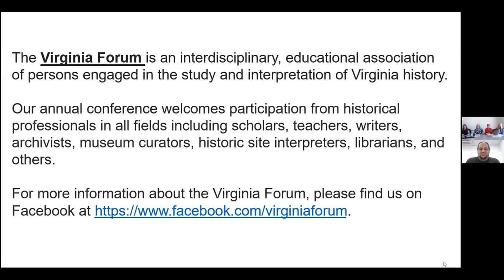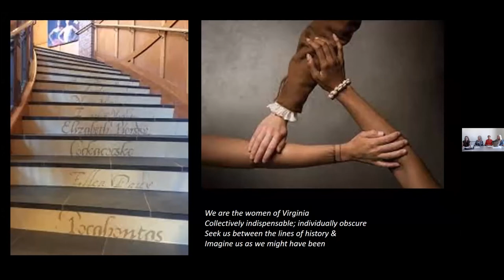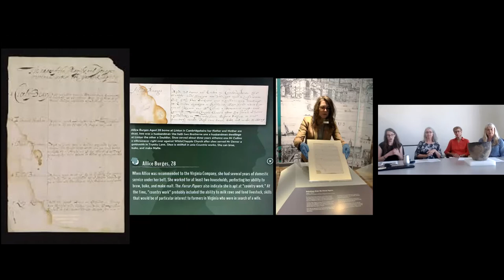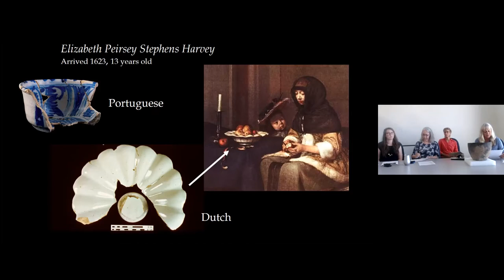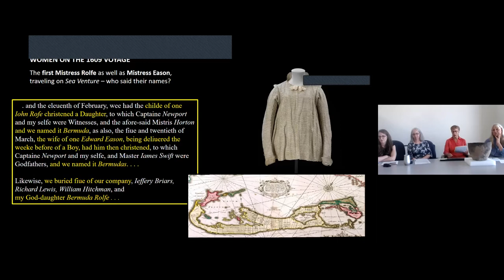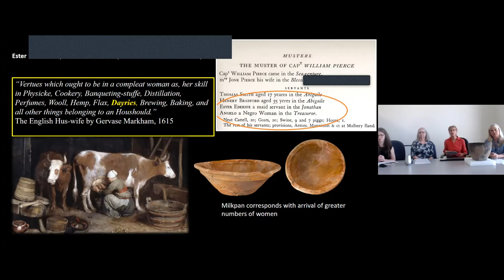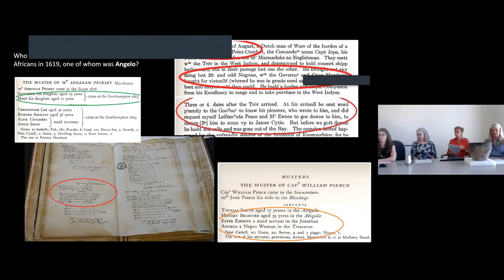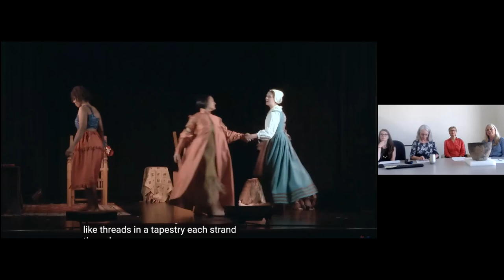Speaking Their Names: Crafting “Tenacity: Women in Jamestown and Early Virginia”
Using the recent exhibition Tenacity as a guide, this talk will explore how to find women between the lines of the historical record, and how material culture, documentary evidence, and a little imagination can come together to craft an engaging, relevant, and more complete narrative of 17th-century Virginia.

The Virtual Virginia Forum series offers some of the most compelling sessions that had been proposed for the 2020 Virginia Forum conference, which was canceled due to the pandemic. Join us for more virtual presentations on Virginia history and culture from scholars across the state!